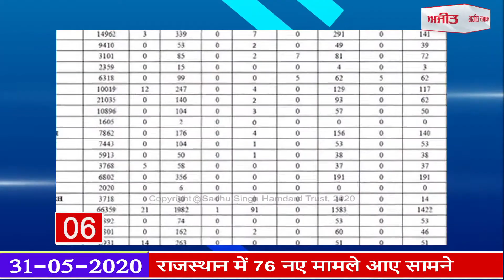fatafatnews : अमेरिका राष्ट्रपति ट्रंप ने सितंबर तक टाला जी-7 समिट